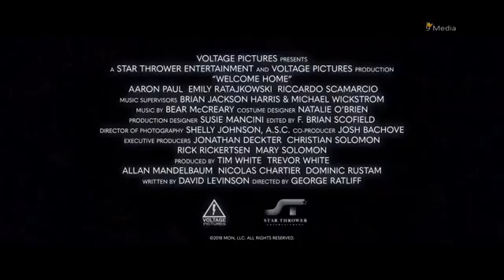WELCOME HOME Official Trailer 2019